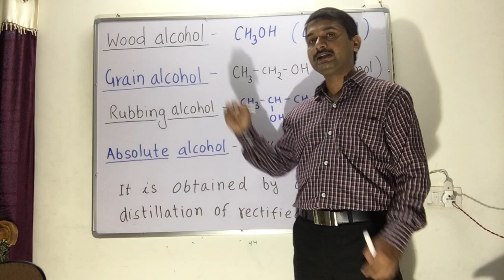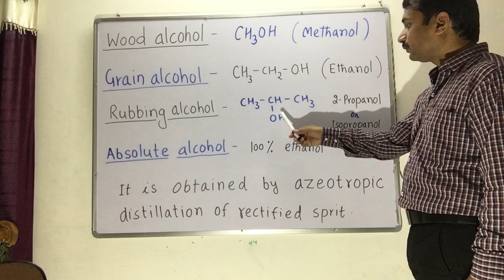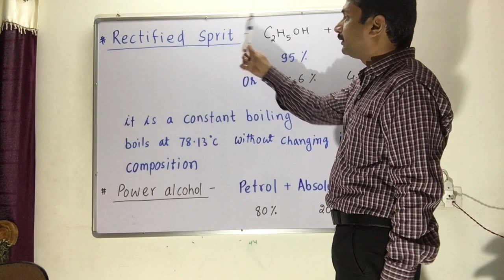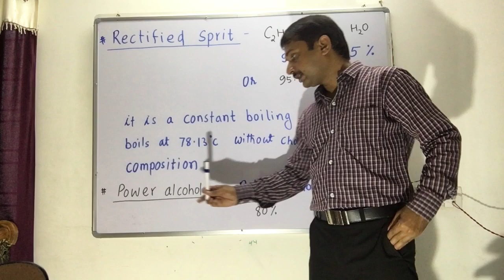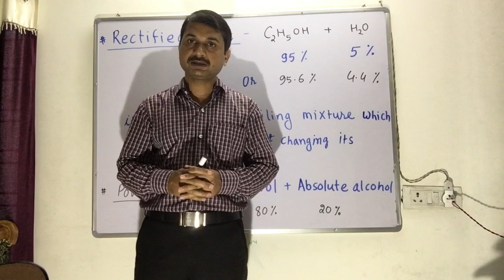Wood Sprit/Absolute Alcohol/Rectified Sprit/Power Alcohol